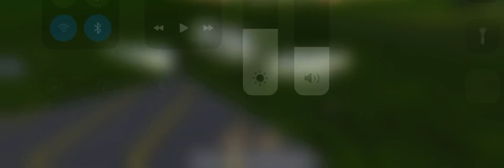TURBOTROP FLIGHT 218